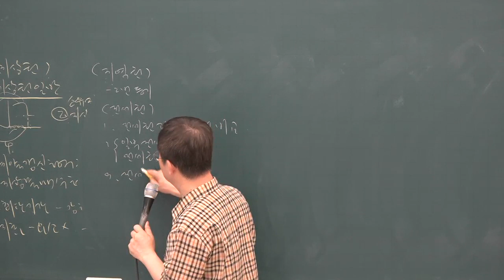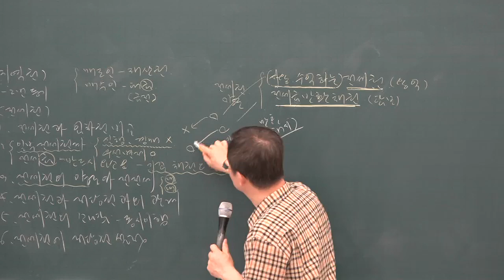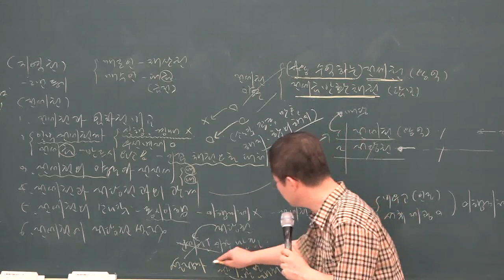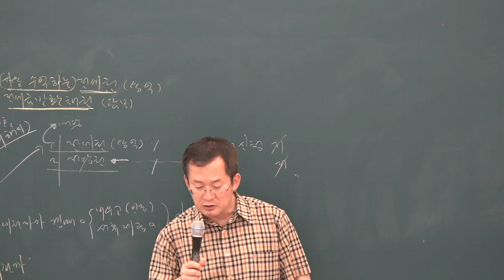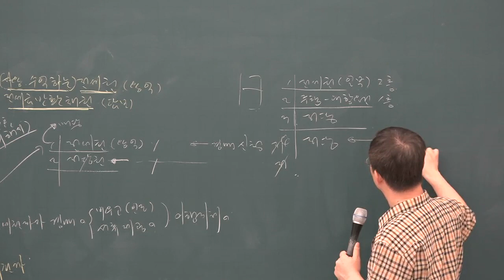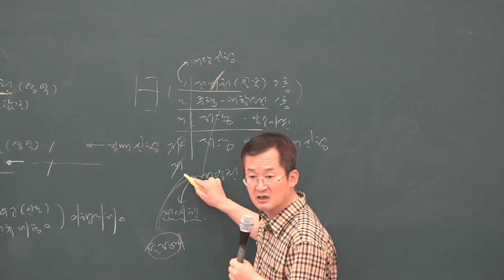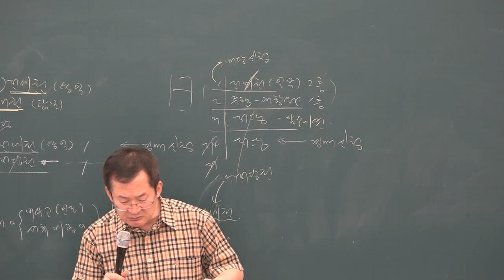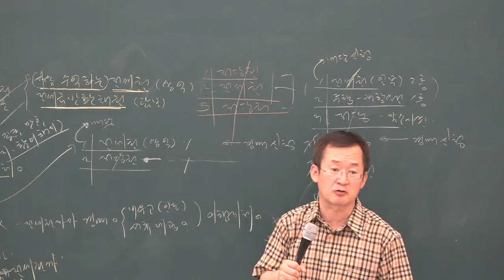[공전무] 2019년 공인중개사 민법 및 민사특별법 문제풀이 8-19